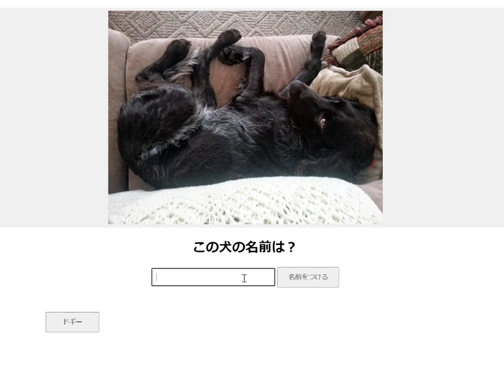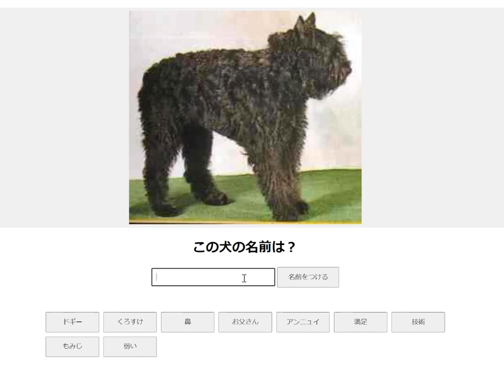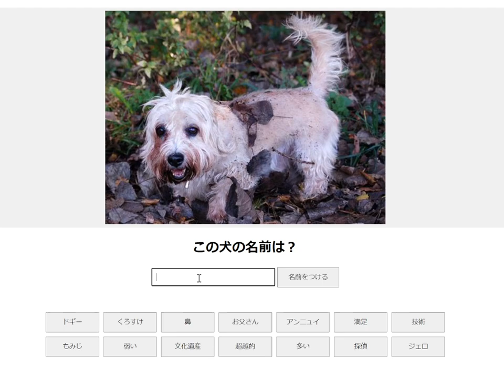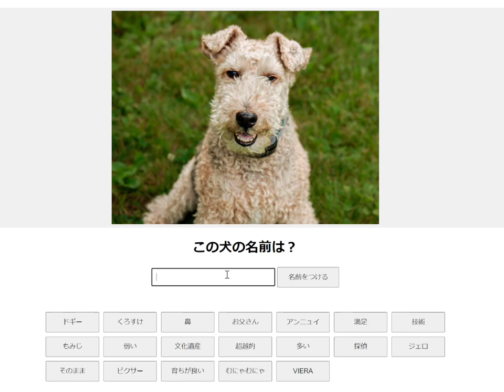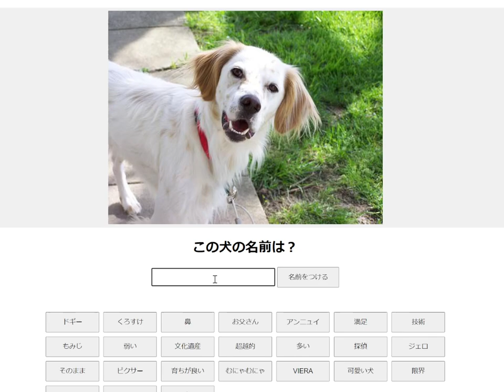この犬の名前は？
Dog API（ ）を利用して作った命名+名前当てゲーム。